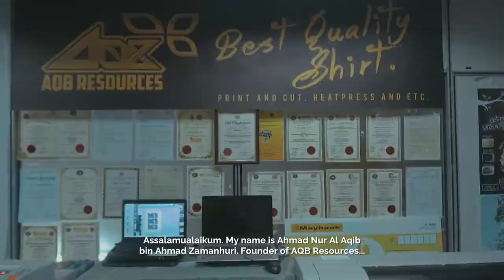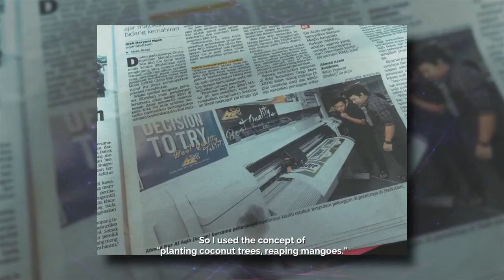CHERITA Usahawan MARA | AQB Resources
Sebuah kisah inspirasi tentang perjalanan Ahmad Nul Al Aqib Ahmad Zamanhuri dalam meniti perjalanan menjadi usahawan.

Selamat Menonton.

Semoga kisah Ahmad Nul Al Aqib Ahmad Zamanhuri ini memberi inspirasi kepada semua.